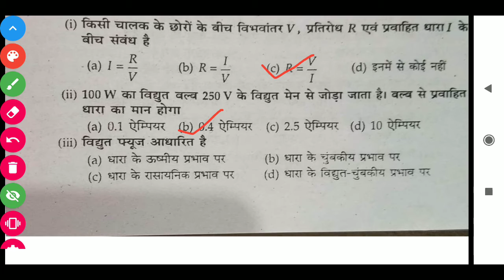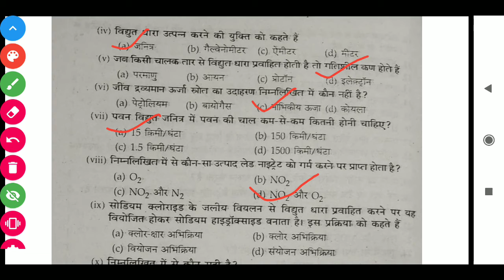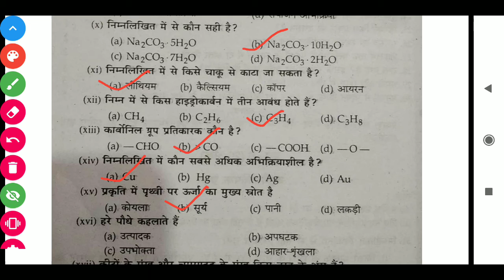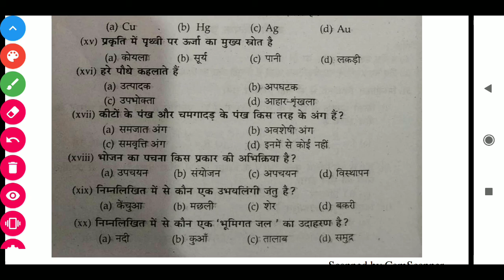Science previous Year Mcq 2009 Bihar Board